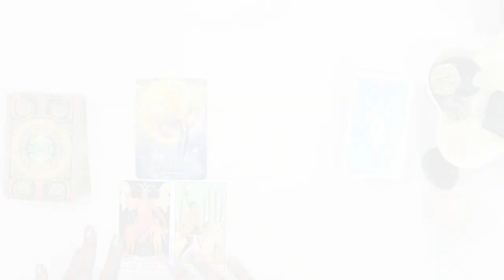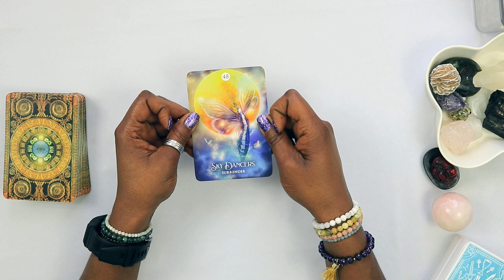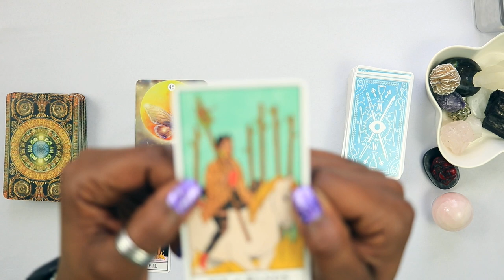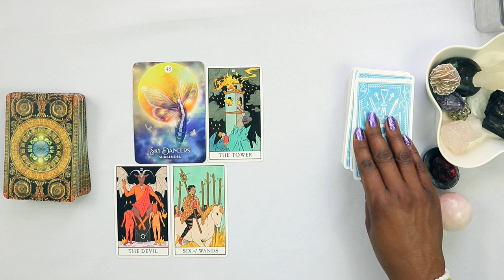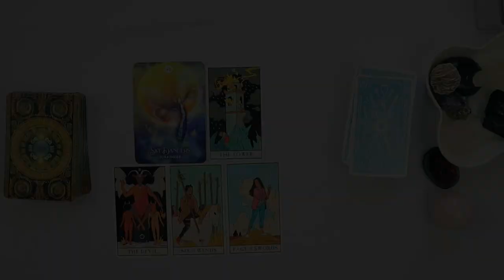Cancer When They Go LOW You Go HIGH - tarot reading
If this resonates with you, drop in the comments: "I am built for greater."